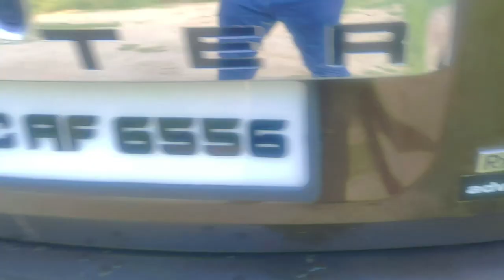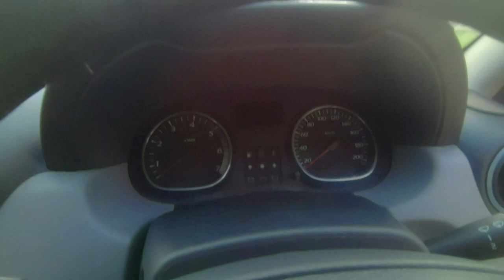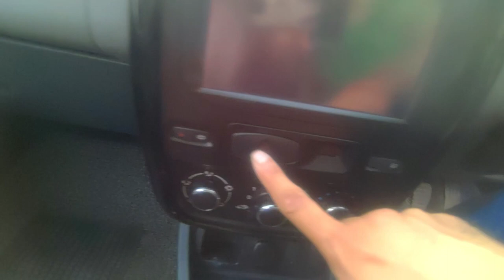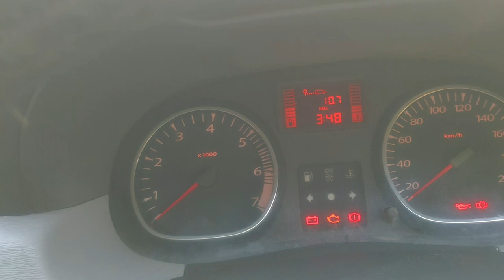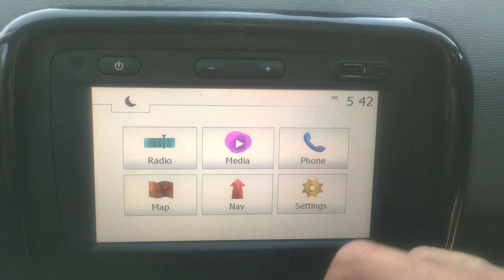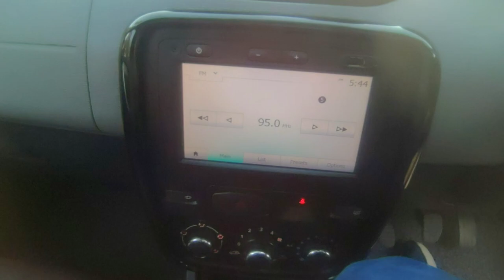Renault Duster Adventure First Impressions Looks and Feel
Here are my very first impressions of this butch looking SUV The Renault Duster Adventure. In this video ill talk in detail about its looks and feel of the interior and exterior...